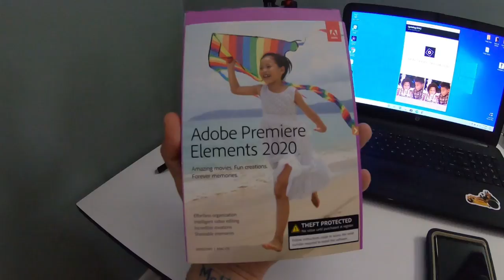Lawn Care [New Equipment]